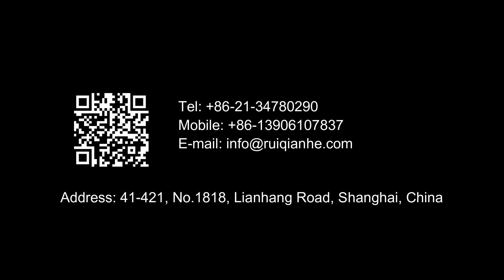Extendable low bed Trailer,8 AXLE 100 ton EXTENDABLE HYDRAULIC STEERING LOW BED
Extendable low bed Trailer and telescopic trailer for sale from ruiqianhe, which are widely used for long cargo transport, especially for wind mill parts logistic, such as wind blade, wind tower section and turbine. Stretchable telescopic beam could be 2 or 3 parts. Total length can reach up to 60 meters.